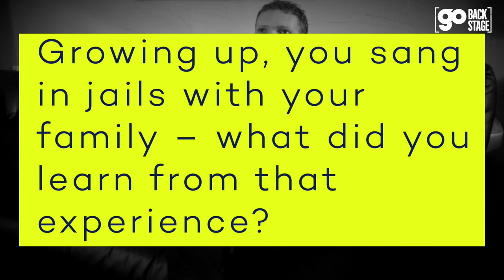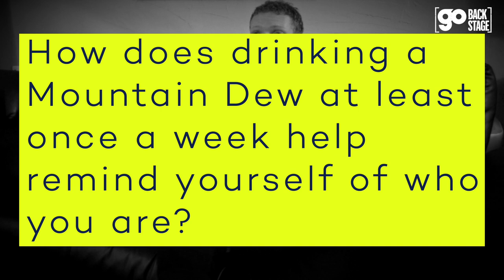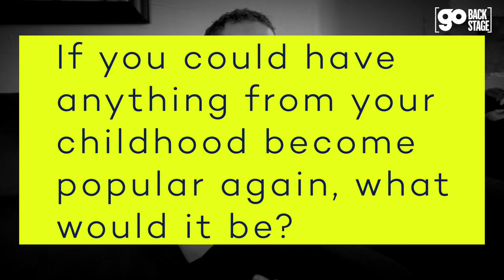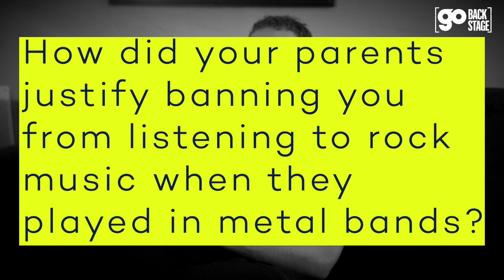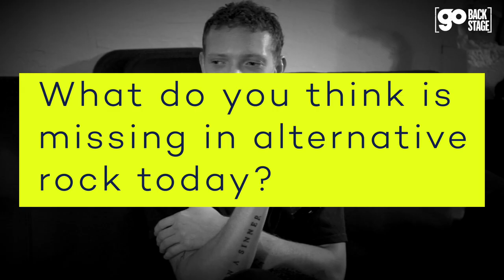Go Backstage: Matt Maeson